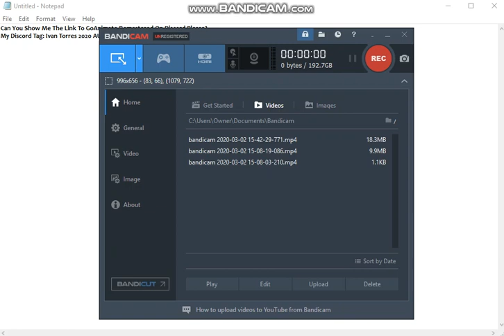Can You Show Me The Link To GoAnimate Remastered On Discord Please?